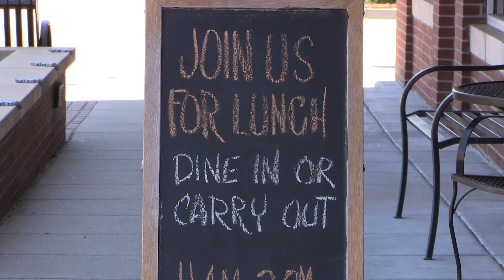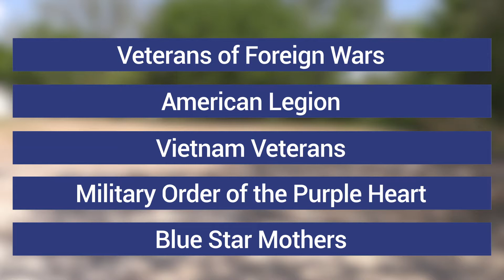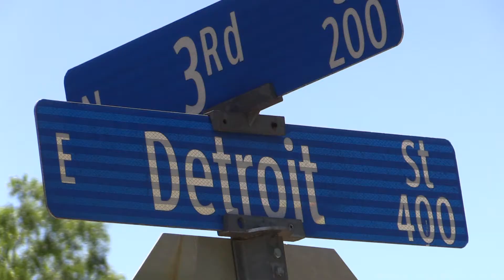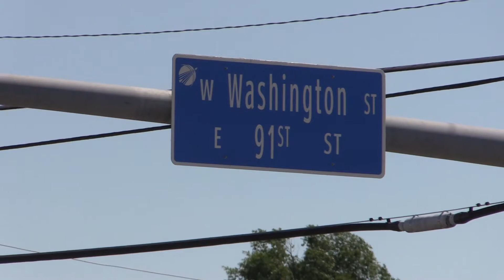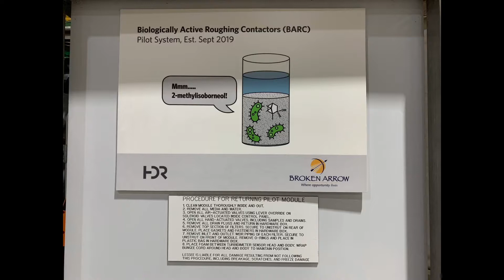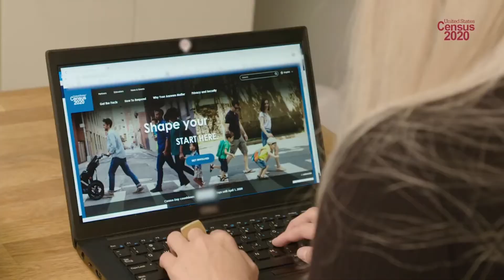Broken Arrow in Motion May 2020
City Manager Michael Spurgeon presents the May edition of Broken Arrow in Motion. Remember, find the latest information about the COVID-19 pandemic at BrokenArrowOK.gov/coronavirus.

Topics include:
1:05 - COVID-19 Reopening
1:58 - Armed Forces Meeting Hall
3:20 - Challenger Sports Complex
4:02 - Fire Station #3 Construction
4:30 - Detroit St. Project
5:10 - Washington St. Widening
5:30 - Aspen Ave & Washington St.
6:03 - Florence St. Widening
6:35 - Drinking Water Study
7:25 - County Line Rd. Trunk Sewer Line Project
8:05 - Creek 51 Business Park
9:05 - Census 2020